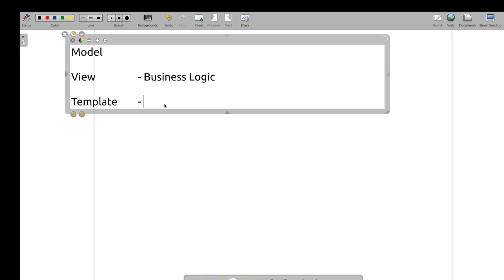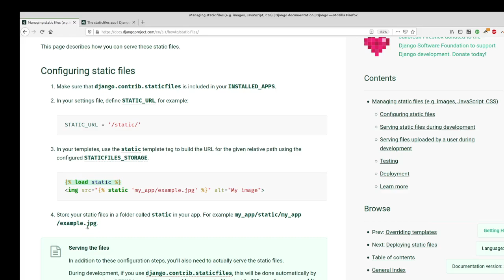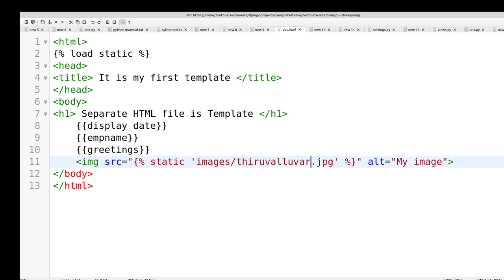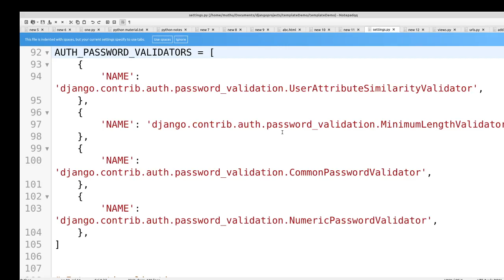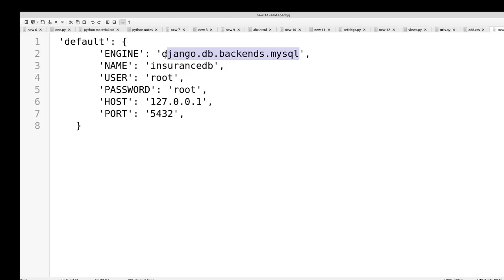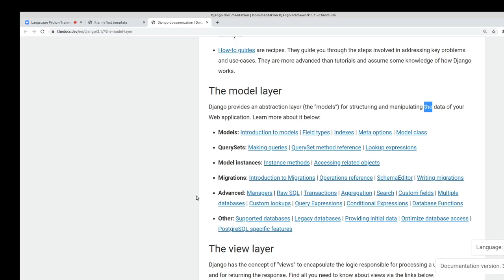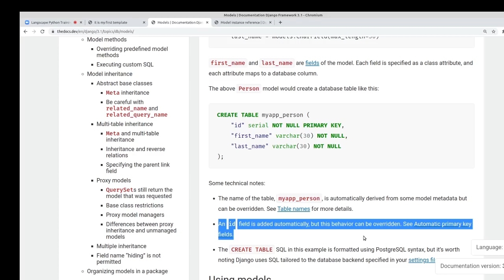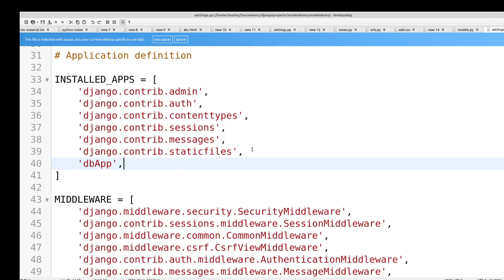DJango in Tamil - DJango - static folder(css, image) in Template- Python Django full course in tamil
Python DJango Full Course in Tamil -   DJango - static folder(css, image) in Template - Payilagam